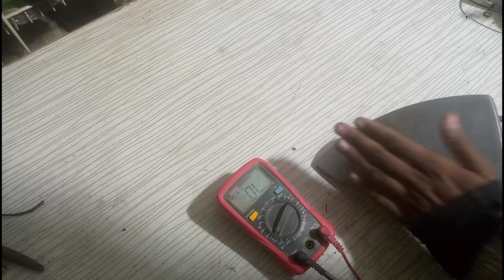How to test electric iron element plate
how to fix an iron that won't heat up